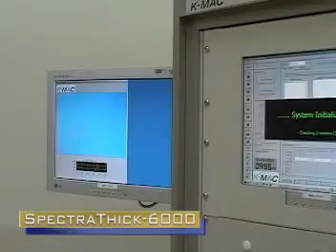st6000.mpg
Thin Film Thickness Measurement(K-MAC)

Spectra Thick, K-MAC's Thin Film Thickness Measurement System, is an adapted optical technology method. Thus the interference phenomenon between the reflected lights on the film surface and the substrate surface or the phase difference of lights determines the properties of the film. In this way we can measure not only the film thickness but also the optical constant. If the film is transparent and maintains the optical interference, any sample can be measured with Spectra Thick. Each layer's thickness of the multilayer film can be measured via mathematical calculation. Thanks to a user-friendly interface, the operation is easy. No damage is caused to the sample and a wide range of thickness, from Åto dozens ㎛, can be rapidly measured.

▶ Non-Contact/Non-Destructive
▶ Reflectometer
▶ Real-time measurement, Multi-spot display
▶ Windows based S/W (Excel, Origin, MS-Word save)
▶ Various n, k model (Cauchy, Cauchy Expotential, Sellmeier)
▶ 2D, 3D mapping data Display (point by point)
▶ Semi-automatic mechanism stage control
▶ Fast measurement, Easy operation
▶ CCD Camera + Auto Focusing

Thickness measurement equipment is a suitable model for campus or lab`s budget to purchase.
SpectraThickseries, K-MAC thickness measurement system,has different models for R&D and Laboratories.